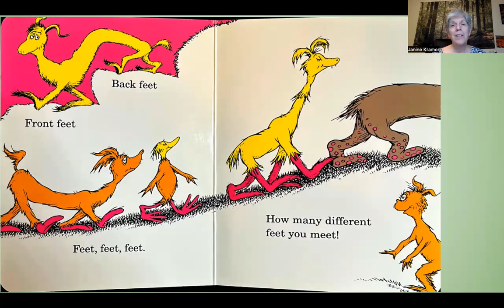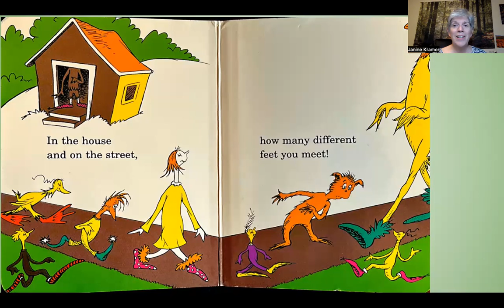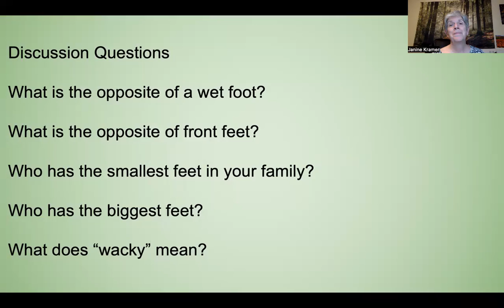"The Foot Book" Book by Dr. Seuss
"A Wacky Book of Opposites" Read by Janine Kramer